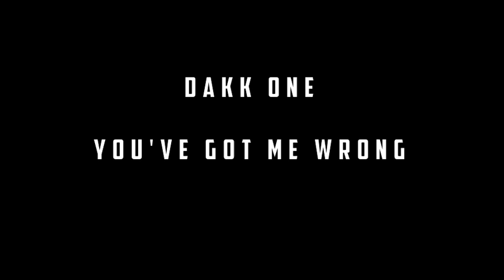Dakk'One - You've Got Me Wrong (Prod. JohnnyKeys) **Leak**